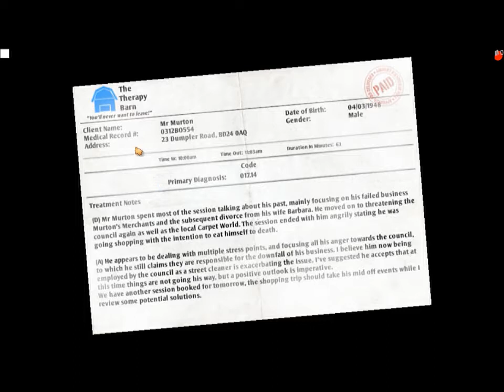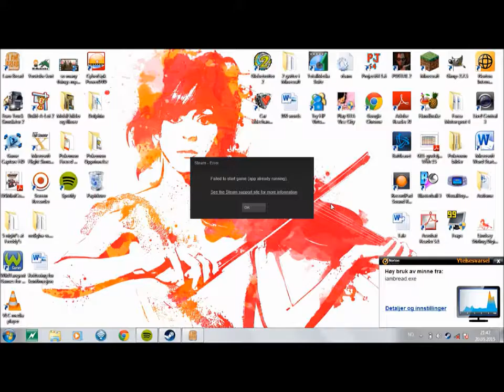Vi tester I am Bread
Vi tester en av de beste simulator spillene ever.